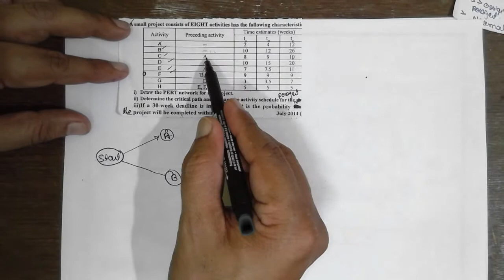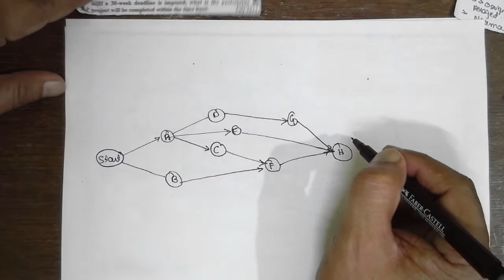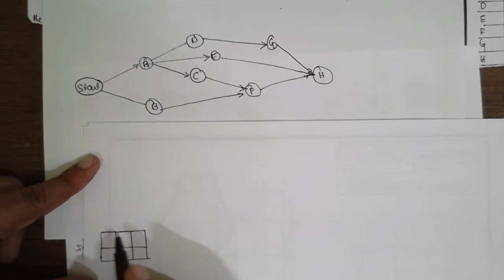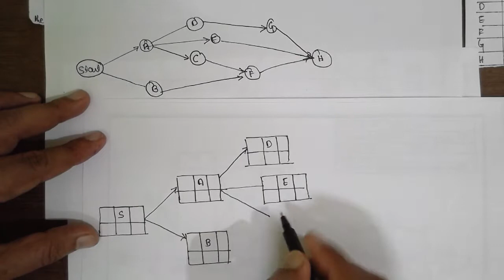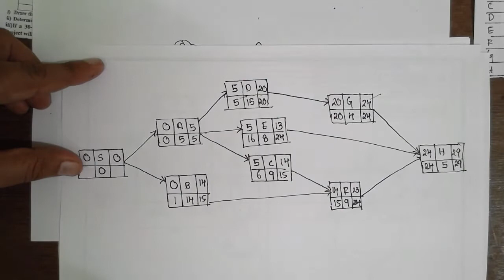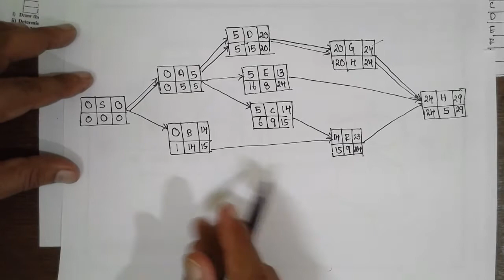PERT NODE METHODS -OPERATIONS RESEARCH SVIT-VTU lec-2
OPERATIONS RESEARCH